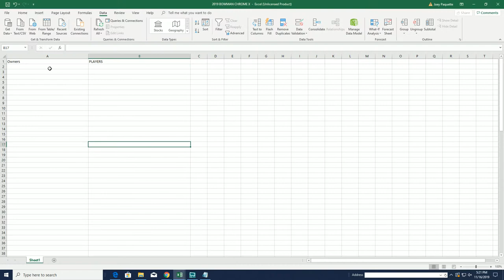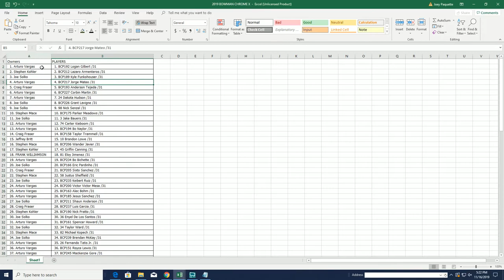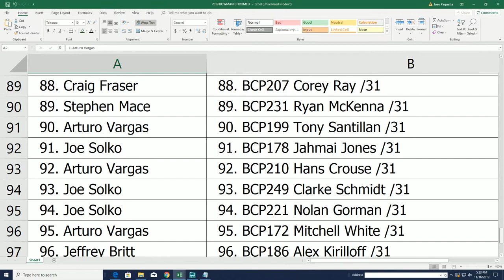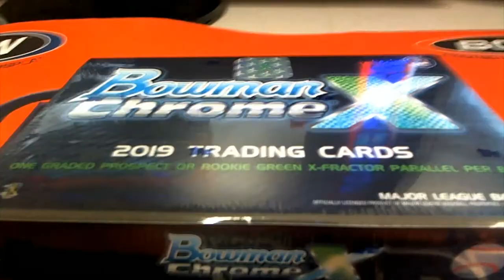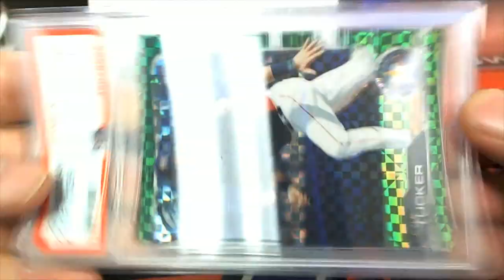2019 Bowman Chrome X STOCK X exclusive ID 19BOWMANX103